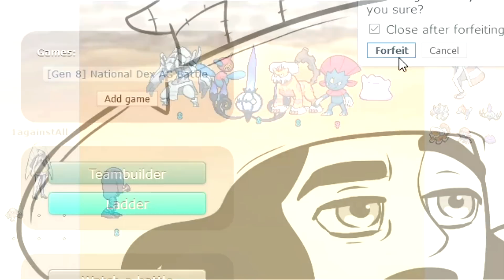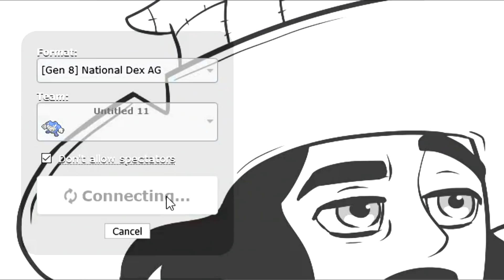Polteageist OP, please nerf | 1vs6 Challenge - Part 2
Big oof man, but we did it. Wait, we did it, but once? Maybe twice? Who knows, watch the video to know you little description reader. No spoilers here!!! Except in the title. And the thumbnail. Hello

Btw, the StrongVPN deal got even more epic, go check it out